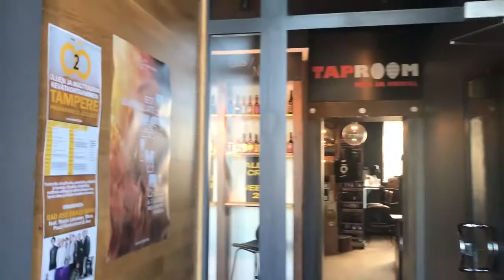Ubu Humal Tallinna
Ubu ja Humal on Taproom ja olutkauppa Tallinnassa. Paikan esittelee Olutpostille paikan johtajatar Armi Tammela.